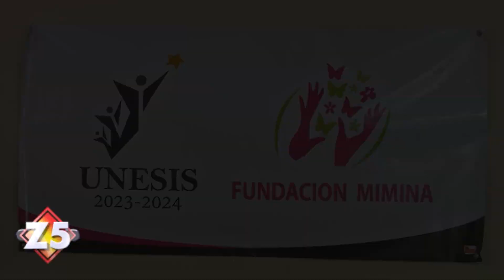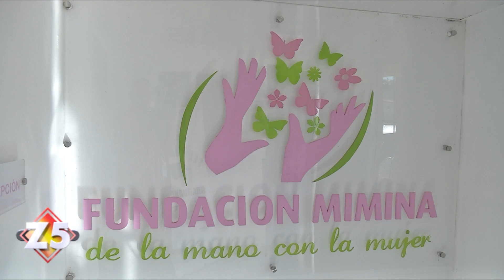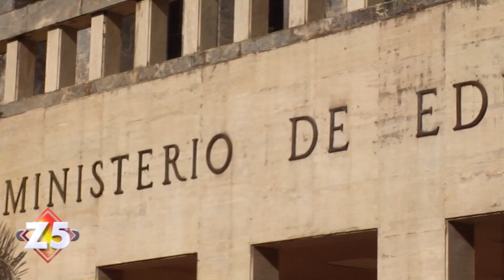Conozca la fundación Minina | Zona 5